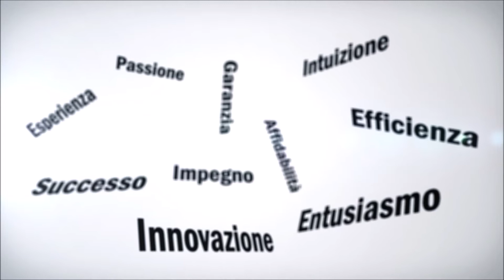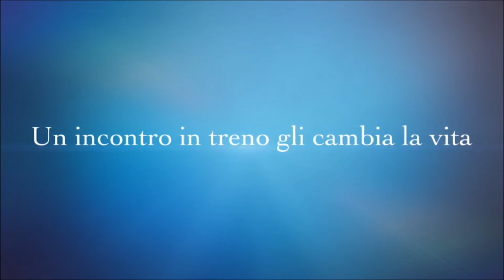"Alla riscoperta di Dio" - Giuseppe Iovino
Prima che un eventuale lettore possa avvicinarsi a questo scritto, è mio precipuo dovere spiegare le ragioni che mi hanno convinto a scriverlo. Non sono un divoratore di romanzi, ma un discreto lettore di saggistica. Quindi, ciò che mi ha spinto è la mia voglia inappagabile di conoscere, sapere, sondare, cercare, attraverso il mio e altrui pensiero, una fiammella, che riesca a far un po’ di luce nel buio profondo del vivere umano, ma anche di altre creature che popolano questo pianeta. Cercare cioè di penetrare il grande mistero del perché noi, ma anche ogni cosa che esiste, partecipiamo a dipingere questo grandioso e unico quadro che è la vita.